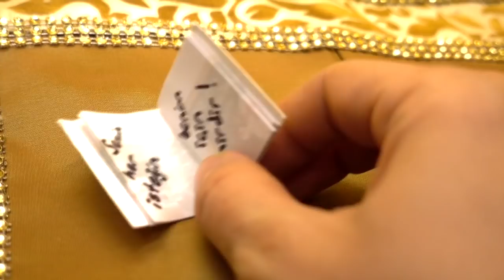Güzel ve Çirkin Masalı 3. Bölüm - Masal Keyfi - Türkçe Masallar Barbie Türkçe Çizgi Filmleri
Güzel ve Çirkin (Fransızca: La Belle et la Bête, lit. Güzel ile Canavar), Fransız romancı Gabrielle-Suzanne Barbot de Villeneuve tarafından yazılmış ve 1740'ta La Jeune Américaine et les contes marins'de (Genç Amerikalı ve Deniz Masalları) yayımlanmış geleneksel bir masaldır.( Vikipedi)

Güzel ve Çirkin Masal Filmimiz 3. Bölüm ile sizlerle birlikte.

Masal Keyfi kanali kendin yap - nasil yapilir videolari ile filmlerde gecen minyatur esyalarin, Barbie evinin, Barbie mobilyalarinin, Barbie elbiselerinin, Barbie sacinin nasil yapildigini anlatarak egitici videolara yer veriyor.

En önemlisi Masal Keyfi sadece masallara degil gerceklere de yer veriyor. Masal Keyfi bilimsel egitici videolar, origami (kagit katlama sanati), yemek tarifleri, gezi videolari ile yasayan bir kanal olma yolunda ilerliyor.

Instagram sayfamızdan Masal Keyfi fotoğraflarına ulaşabilir, bizi takip edebilirsiniz.

GÜZEL VE ÇİRKİN MASALI

Bir zamanlar zengin bir tüccar varmış. Üç kızı olan bu tüccarın kızlarının ikisi son derece bencilmiş. Ama üçüncüsü, yani adı Güzel olanı hem iyi hem de sevgi doluymuş.

Bir gün tüccar, gemilerinin şiddetli bir fırtınada battığı haberini almış. Zavallı adam varını yoğunu kaybetmiş, geriye bir tek kasabadaki küçük evi kalmış. Açgözlü iki kardeş bu durumdan hiç hoşlanmamışlar. Yatakta yatmak ve oflayıp puflamaktan başka bir şey yapmaz olmuşlar. Evin bütün işleri Güzel’e kalmış.
Bir zaman sonra tüccar kayıp gemilerinden birinin limana ulaştığını duymuş. Haberin doğru olup olmadığını öğrenmek için yola çıkmadan önce kızlarına, dönüşte size ne hediye getireyim, diye sormuş. Açgözlü iki kardeşin neşeleri hemen yerine gelmiş.

“Elbiseler ve mücevherler!” isteriz demişler.
“Peki ya sen Güzel?” diye sormuş tüccar.
“Bir gül. O bana yeter,” demiş Güzel.

Birkaç gün sonra tüccar evine dönmek üzere üzgün üzgün yola koyulmuş. Yine yoksulmuş, çünkü son gemiden ona kalan paraları da dolandırıcılara kaptırmış. Akşam karanlığı bastırırken bir ormana varmış. Orman hem karanlık, hem de soğukmuş. Şimşekler çakıyor, rüzgâr yerden karları havalandırıyormuş. Uzaklardan kurtların uluma sesleri geliyormuş.

Tüccar nereye gitiğini bilmeden atıyla birlikte karların üzerinde bata çıka saatlerce yol almış, derken birden ileride pencerelerinden dışarı parlak ışıklar sızan son derece güzel bir şato görmüş. Ama bu çok garip bir şatoymuş, çünkü şöminelerinde harıl harıl ateş yanmasına, bütün odaları gün gibi aydınlık olmasına rağmen ortada kimsecikler yokmuş. Tüccar seslenmiş, seslenmiş, ceap veren olmamış. Sonunda, beklemenin bir anlamı olmadığını anlayınca, atını ahıra bağlamış ve salondaki uzun masanın üzerinde hazır bekleyen yemeği yemiş. Sonra bir yatağa yatıp uyumuş.

Sabah uyandığında onun için bırakılmış yeni giysiler bulmuş yanıbaşında. Aşağıda da güzel bir kahvaltı onu bekliyormuş.

“Bu şato, bana acıyan iyi kalpli bir periye ait herhalde,” demiş tüccar.
“Ona bir teşekkür edebilseydim keşke.”

Tüccar şatodan ayrılırken, bahçedeki gülleri fark etmiş. ‘Hiç yoksa Güzel’e verdiğim sözü yerine getireyim,’ demiş içinden. Güllerden birini koparmış. Ama koparır koparmaz müthiş bir kükremeyle inlemiş her yan. Çalıların arkasından korkunç görünüşlü bir canavar çıkmış. Öylesine korkunçmuş ki, tüccar neredeyse korkusundan bayılacakmış.

“Seni değer bilmez adam!” diye kükremiş Canavar. “Hayatını kurtardım! Seni besledim, giydirdim! Sen kalkmış güzel güllerimi çalıyorsun. Hemen ölmeyi hak ettin!”

Tüccar Canavar’ın karşısında diz çökmüş. “Gülü kızlarımdan birine götürecektim efendim,” demiş. “Ben efendi falan değilim, bir Canavar’ım,” diye hırlamış yaratık. Sonra tüccarın tepesine dikilmiş. “O değerli kızlarına gelince… Git, sor bakalım onlara, hayatına karşılık içlerinden biri gelip benimle birlikte yaşar mı? Bu teklifimi kabul eden olmazsa, üç ay içinde öleceksin.”

Tüccar gün ışığıyla aydınlanmış ormanın içinden, üzgün bir şekilde atını sürüp evine dönmüş. Evde iki bencil kız kardeş babalarının başından geçen korkunç maceraları dinlerken kıllarını bile kıpırdatmamışlar. Babaları onlara giysi ve mücevher getirmedi diey küplere binmişler. Ama Güzel onlar gibi yapmamış.
“Baba, izin ver ben gideyim,” demiş hiç tereddüt etmeden.